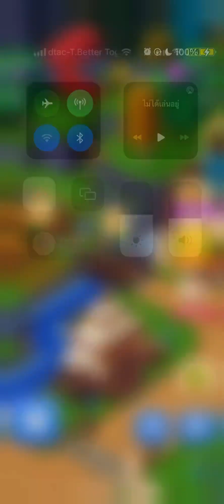1 เมษายน 2566